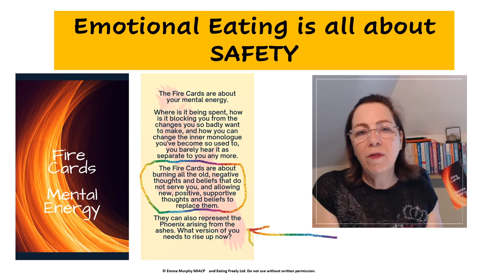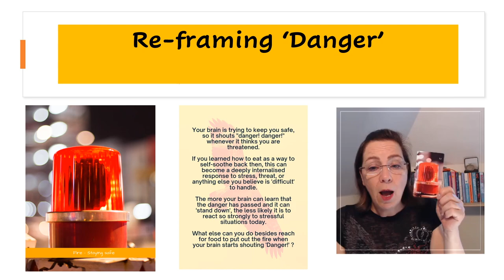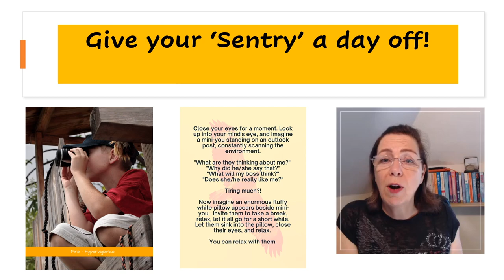Why You Emotionally Eat to Feel Safe | Eating Freely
Uncover the truth about emotional eating and its connection to eating disorders with renowned disordered eating specialist psychotherapist and Binge Eating Disorder expert, Emma Murphy MIACP.

In this enlightening video, Emma delves deep into the intricate relationship between emotional eating and the brain's primal need for safety. Gain profound insights into why your mind fixates on finding comfort through food and discover practical strategies to foster a positive transformation in your emotional eating habits. Don't miss this transformative discussion that empowers you to reclaim control over your relationship with food.

If you or someone you know struggles with emotional eating, binge eating disorder, or other eating disorders, this video offers valuable guidance and compassionate support. Start your journey towards a healthier mindset and a harmonious relationship with food today. Together, we can embrace a happier and healthier future.

Work with one of our Practitioners - online or in-person depending on location.  All Eating Freely Practitioners are fully qualified health professionals who have taken further specialist training with Emma and the expert training team at Eating Freely.

The Four Energies of Emotional Eating Card Deck and/or eBook will help you to:
-          Uncover the true roots of emotional and binge eating.
-          Focus on what is really driving and maintaining your emotional eating.
-          Help you finally break the cycle of restriction and bingeing, and yo-yo weight loss / gain.
-          Understand the Four Energies you need to harness and control to change your relationship with food, and yourself – mental, physical, emotional and spiritual.
I walk you through tried and tested therapy techniques to break the cycle of emotional and binge eating and finally feel good about your body and yourself!!
When you buy the Card Deck, you’ll receive the ebook FREE!

You can buy and use the ebook without a card deck - everything you need is in the book, PLUS links to additional resources!

⏱️ Timestamps ⏱️
00:00 - Intro
00:21 - Your Inner Critic
02:01 - Reframing danger, Emma’s Story
04:38 - How we learn to self soothe with food
06:12 - Your brain has not got the memo
07:16 - Give your inner ninja a day off
08:23 - Exercise to help talk your mind off the ledge
10:29 - Your mind is like a thermometer
13:01 - Outro

🔔 Don't forget to turn your notifications on to be notified every time I post a new video!

ABOUT EMMA

Emma Murphy MIACP is a disordered eating specialist psychotherapist based in Ireland. Over 12 years in private practice, Emma developed an evidence based, proven therapy and nutrition program for adults who struggle with emotional eating, binge eating disorder and bulimia.

The Eating Freely™ Program is available through the international network of licensed Eating Freely Practitioners, all of whom are fully qualified Health Professionals. Emma's training to become an Emotional Eating & Binge Eating Disorder Specialist is approved for CPD and CE continuing education credits by the NBHWC in the USA and the globally recognised CPD Certification Service.